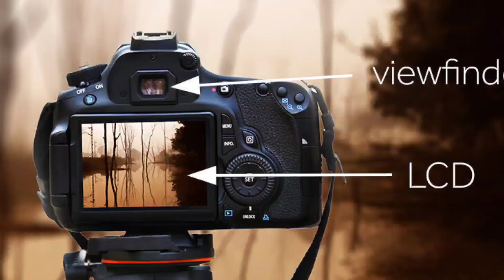DSLR vs Mirrorless || কোনটি কিনবেন ২০২২ সালে? || Best Camera For Photography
Camera technology has gone so far, now you can buy a compact camera that can produce cinema-grade images and videos within a consumer budget! The Mirrorless camera revolution has begun in 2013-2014. Sony has introduced the new technology back then and as time goes other companies have started to jump into mirrorless camera games. Besides Mirrorless camera some companies still produce DSLR camera and surprisingly they are releasing a new DSLR camera. As you are investing your hard-earned money you should decide whether you should buy a DLSR or Mirrorless Camera. During today's video I shall try to explain the difference between DSLR and Mirrorless camera and which camera you should buy in 2022.